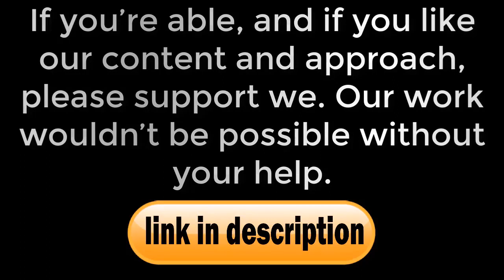Tottenham tipped to follow Steven Bergwijn transfer by signing ‘super sub’ striker- news today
“So this makes sense for me.”Alcacer would be the third signing of the window for Tottenham following the arrivals of Gedson Fernandes on loan and the £27million purchase of Dutch winger Steven Bergwijn. Spurs finally sold Christian Eriksen earlier this week, with the Denmark international ending his six-and-a-half-year spell in London by joining Inter Milan. However, former Arsenal forward Paul Merson believes £17m for a player of Eriksen’s talent is not enough, even though his contract at Sp...